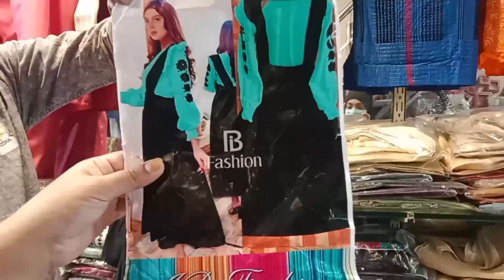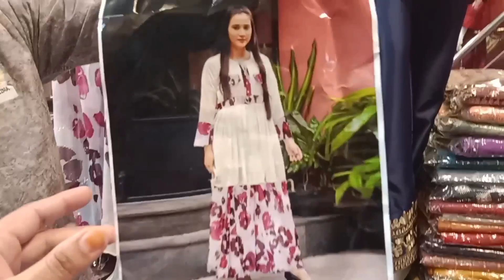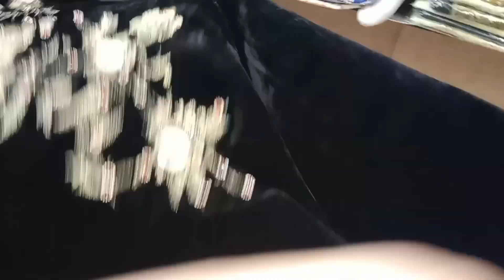Wow Aiza Khan Jahan Sy shopping krti hen hum ny wo shop dhond li bohot Zabardast Variety Ky dress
Aiza Khan Jahan Sy shopping krti hen hum ny wo shop dhond li bohot Zabardast Variety Ky dress AP bi a kr AK dafa visit kry bohot Zabardast fabric ha in Ky pass embroidery dress/ valvate dress/ fancy dress/ fancy trousers plazo/ jeans top/ is Ky ilawa tamam variety in Ky pass ha jab AP shopping kary gay to price or Kam ho Gai gi ye shop Ghari Shahu Main Bazaar may ha AP is shop Sy online bi shopping kr saktay hai
number is here
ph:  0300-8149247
ye number what's up pr bi ha